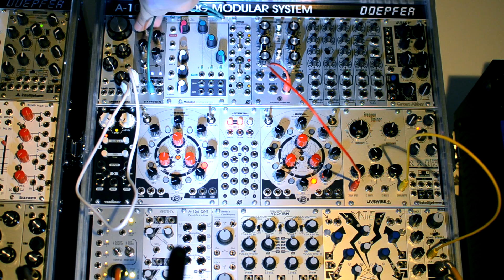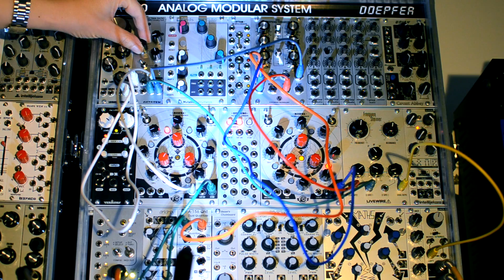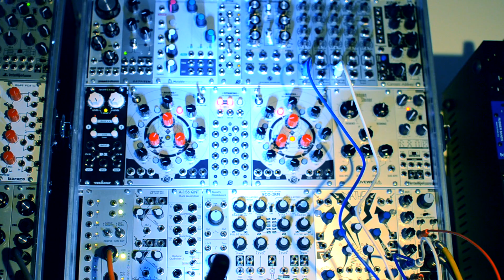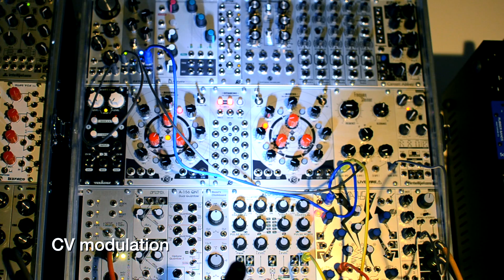Gezeiten Ultima Ratio Demo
This is a demo about the Ultima Ratio Cascading Clock Eurorack module.

You will hear the obligatory modular bleeps and blobs while I am trying hard to find the right words to explain patches and application examples in english.

The Ultima Ratio is available as a DIY kit or an assembled module.